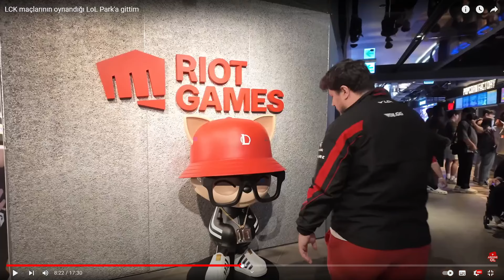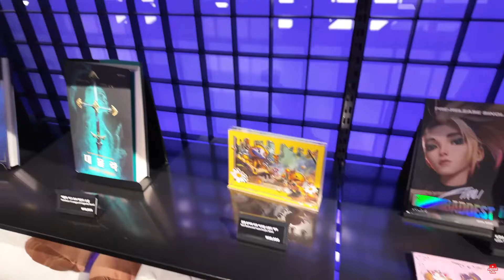Cyberrulz tv | Mekiple Lynxçerez "Kore LoL Parka Gittim" İzliyor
Kick'de yayınlar 60 gün sonra siliniyor. Bende bu anları ölümsüzleştirmek için bu kanalı açtım.

Cyberrulz tv Kore LoL Parka Gittim İzliyor
Cyberrulz tv mekiple Kore LoL Parka Gittim İzliyor
LCK Maçlarının Oynandığı LoL Park'a Gittim
Lynx çerez
Cyberrulz kesit
Cyber kesit